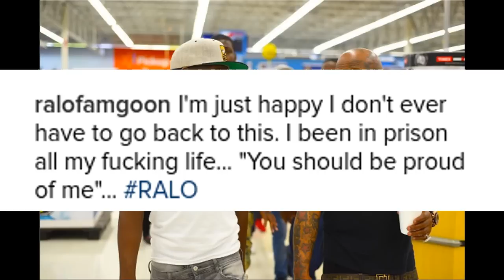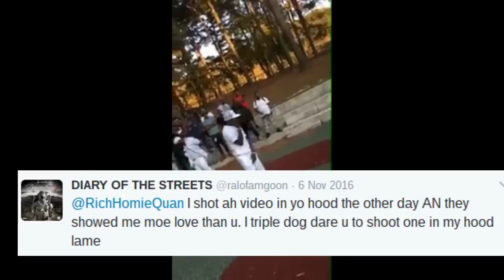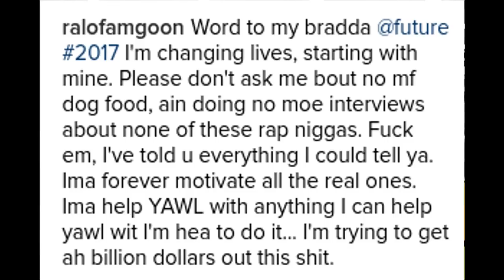Ralo SWITCHED UP!! But HERE'S WHY! Everything we know!